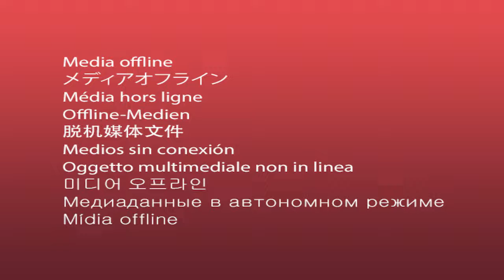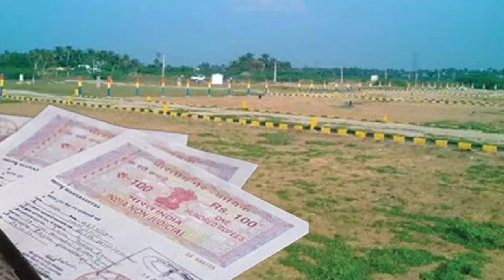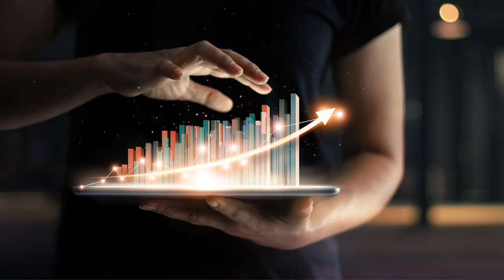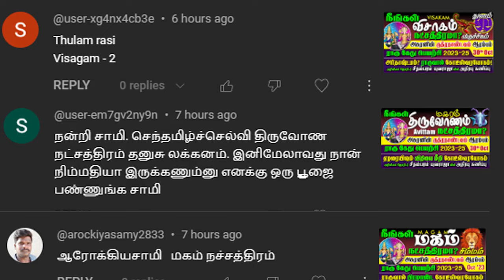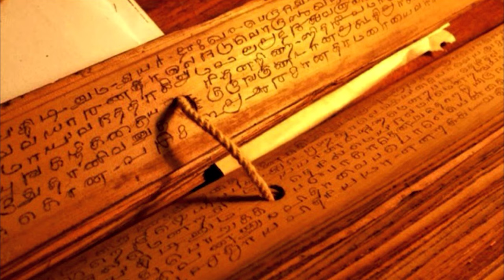Rishabam-Mesham *Karthigai* 2024 Tamil New Year 500% ரிஷபம்-மேஷம் *கார்த்திகை* 2024 தமிழ்புத்தாண்டு